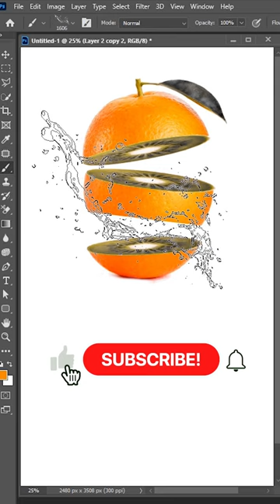Orange kiwi Manipulation in photoshop